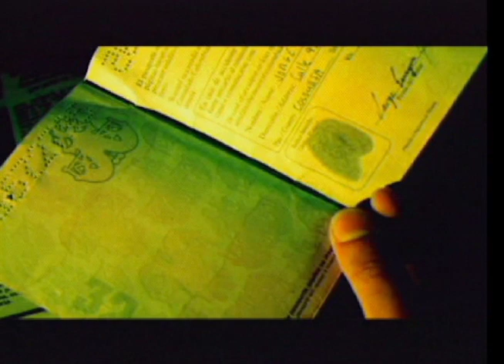NatGeoChannel_Producción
Expedición Natibo - Visa.
Serie documental. 26 episodios.
Producción, Cámara y Montaje.
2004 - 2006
La primera serie hecha por Latinoamericanos para latinoamericanos, trasmitida por Natgeo.